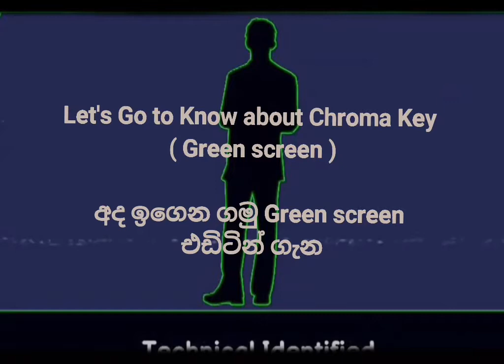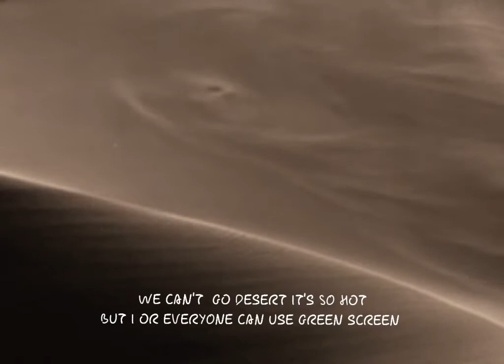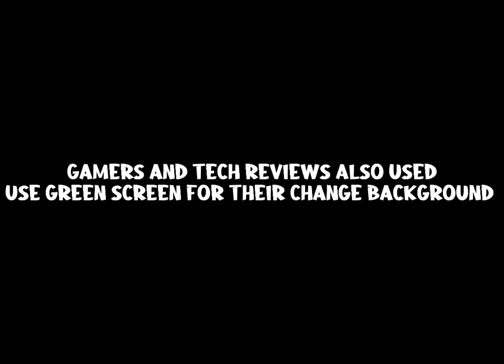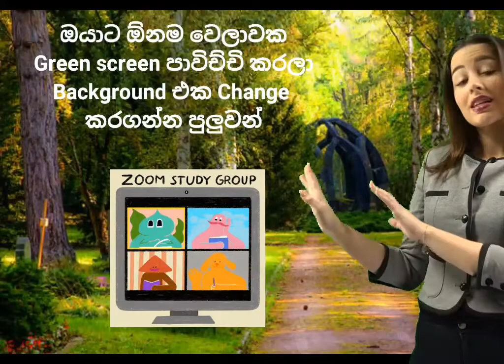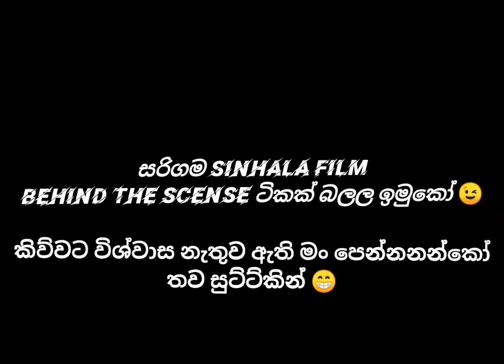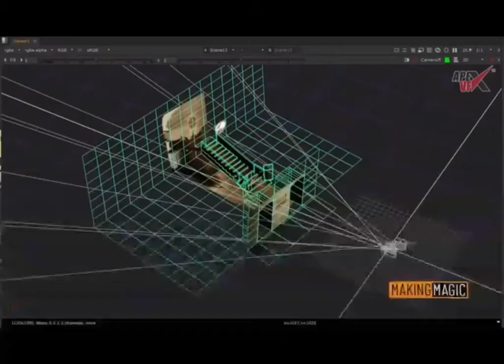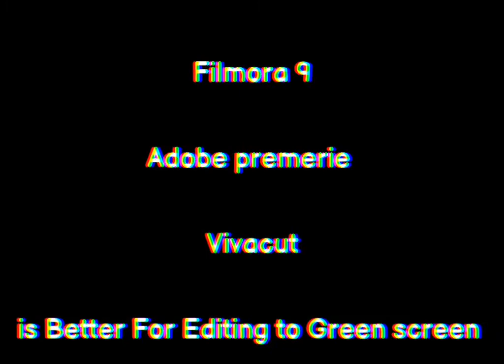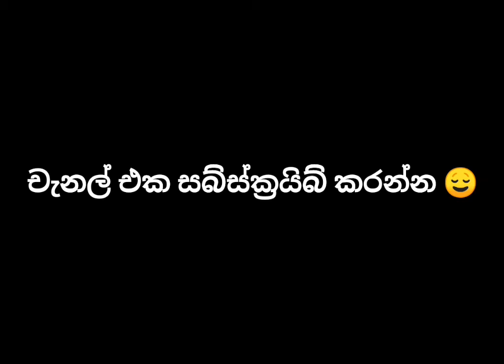What is The green screen | Sinhala explained ?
අද සාදරෙන් පිලිගන්නවා චැනල් එකට ඉතින් මේ විඩියෝ එක ගැන මොනාද හිතෙන්නේ කියලා පහලින් දාන්න 😊

Final destination :-

Harry potter :-

මෙතනින් විඩියෝ එක ඉවර කරනවා.අපිවත් සබ්ස්ක්‍රයිබ් කරන්න අමතක කරන්න එපා 😊